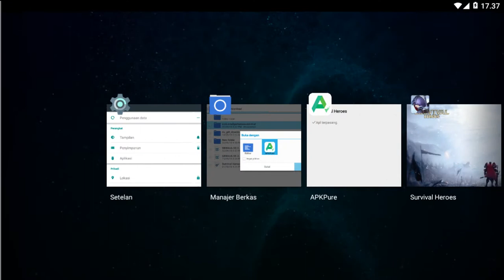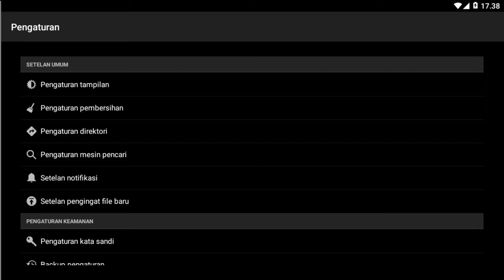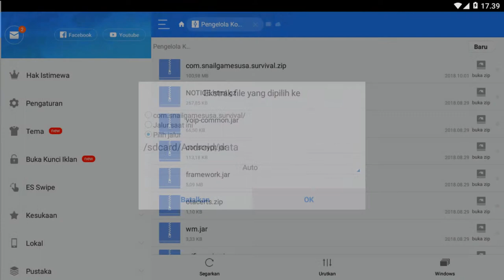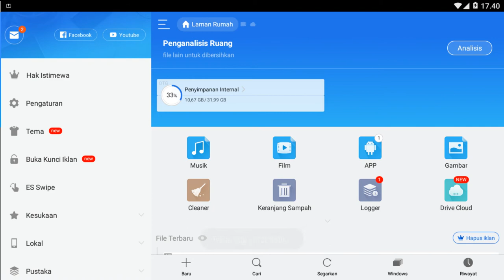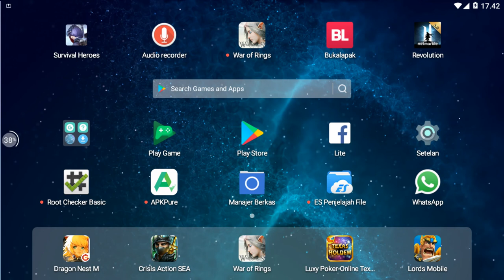How Fix Failed / Stuck Update Survival Heros ( Update October )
How Fix Failed / Stuck Update Survival Heros

1. Force Stop App survival heroes

2. Clear Data App survival heroes

3. Delete Android/data/com.snailgamesusa.survival

4. Download zip data

5. Ekstrak to Android/data